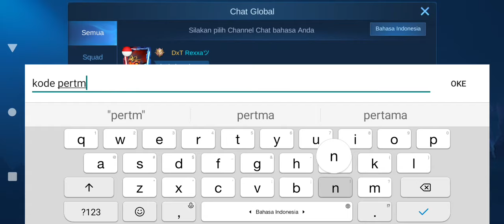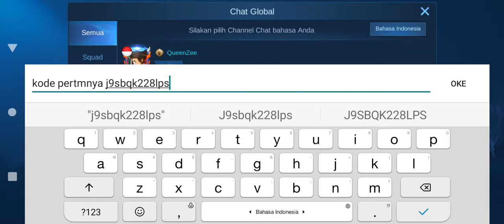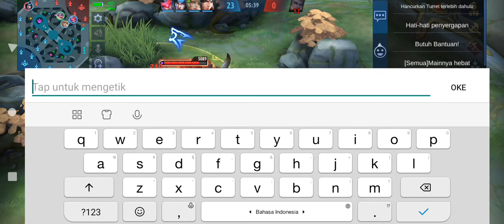KODE REDEEM ML HARI INI 2021 - KODE RAHASIA EVENT TERBARU SERVER LUAR GRATIS SKIN + EFEK RECALL EPIC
TANPA DIAMOND❗CARA DAPATKAN SKIN EPIC LANCELOT BREN ESPORTS DI EVENT PRESALE MOBILE LEGENDS GRATIS!?
CARA DAPATKAN SKIN EPIC GRATIS LANCELOT BREN ESPORTS - KLAIM SKIN EPIC LANCELOT BREN ESPORTS GRATIS?
CARA MENGGUNAKAN BATTLE EMOTE M2 CHAMPION TERBARU - CARA DAPAT BATTLE EMOTE M2 CHAMPION GRATIS MLBB
CARA MENDAPATKAN SKIN SPECIAL BRUNO THE FALCON GRRTIS!! - CARA DAPATKAN SKIN BRUNO MOBILE LEGENDS

3 KODE REDEEM ML FREE ZODIAC SKIN AURORA TODAY - CODE REDEEM ML TODAY FREE DIAMOND ZODIAC SKIN SPECIAL M2 2021

5 CODE REDEEM ML TODAY FREE DIAMOND SKIN FRAGMENT 2021

UPDATE KODE REDEEM ML TODAY

EVENT TERBARU MOBILE LEGENDS 2021 BISA DAPAT SKIN EPIC GRATIS

kode redeem ml bulan Juli 2021,